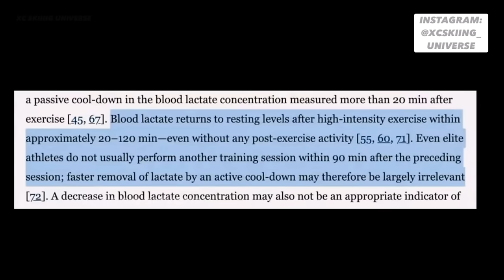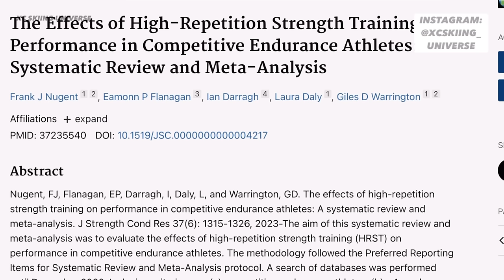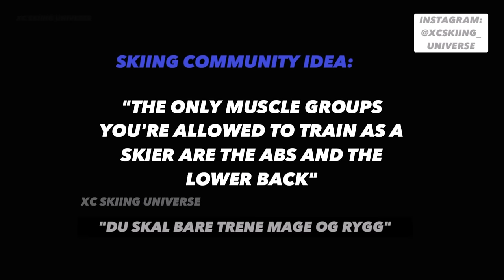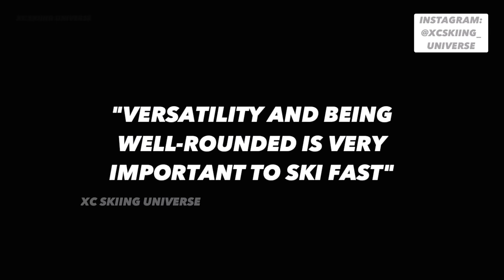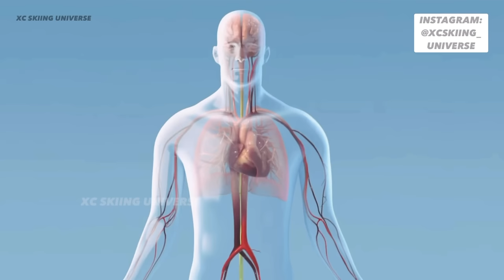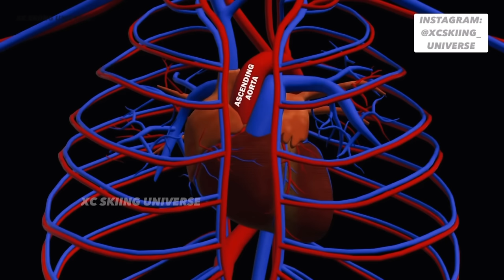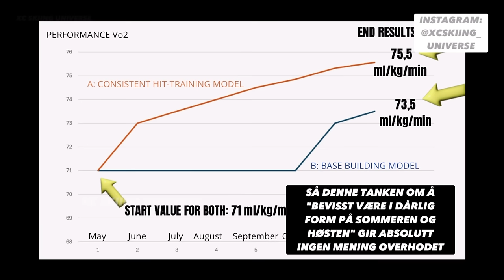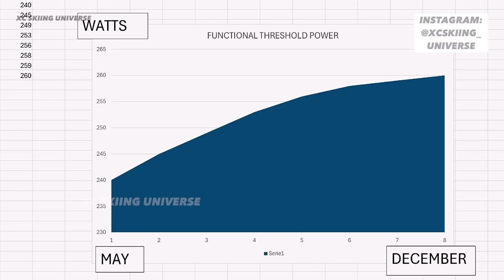Top 5 Training/Performance Myths In The Skiing Community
Youtube Chapters:

00:00 - Intro
00:19 - Cooldowns
01:17 - Recovery Sessions
01:57 - Strength Training Misconceptions
02:37 - Endurance Based Strength Training
05:26 - Injuries and Growth Stunt
05:43 - Does Strength Training Make You Heavier?
06:47 - Training Only The Abs?
07:32 - Specificity In The Exercise Selection
08:04 - Do Not Mix Strength And Endurance
08:43 - "Versatility And Being Well-Rounded"
11:21 - Misconceptions About Vo2 Max And Age
16:12 - Form-Timing-Idea
18:27 - Build A Base With Low Intensity Training?
19:54 - Do Not Believe In Santa Claus